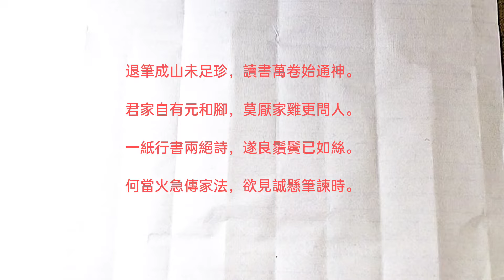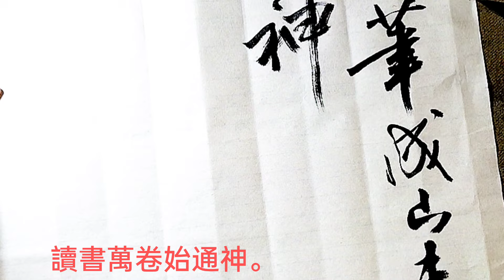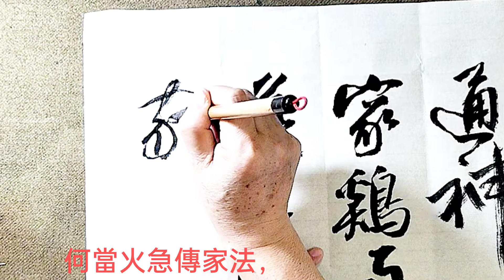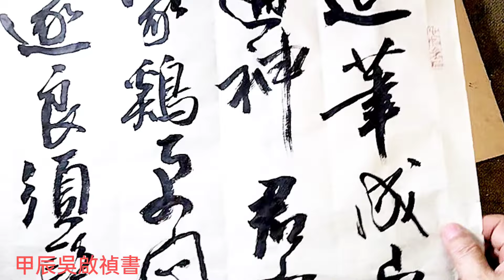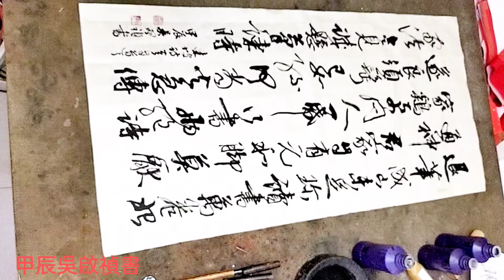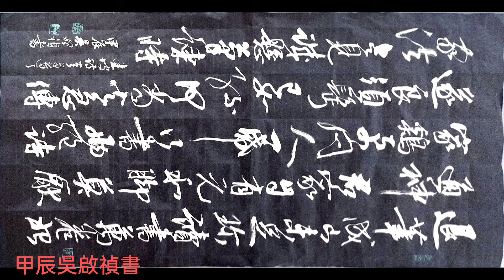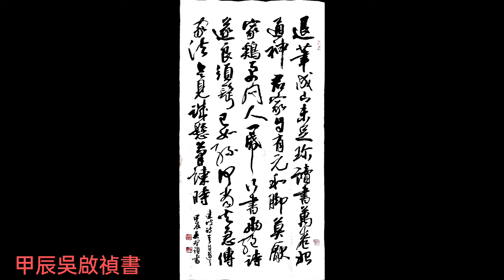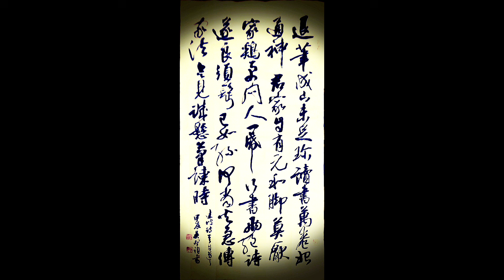（邀請您加入會員）行草書蘇東坡詩-柳氏二外甥求筆跡-退筆成山未足珍，讀書萬卷始通神。君家自有元和腳，莫厭家雞更問人。一紙行書兩絕詩，遂良鬚鬢已如絲。何當火急傳家法，欲見誠懸筆諫時。吳啟禎書法教室教學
行草書蘇東坡詩一首柳-柳氏二外甥求筆跡-退筆成山未足珍，讀書萬卷始通神。君家自有元和腳，莫厭家雞更問人。一紙行書兩絕詩，遂良鬚鬢已如絲。何當火急傳家法，欲見誠懸筆諫時。吳啟禎書法教室教學